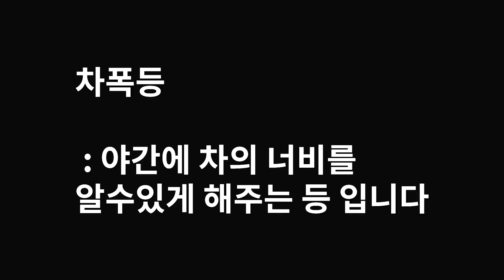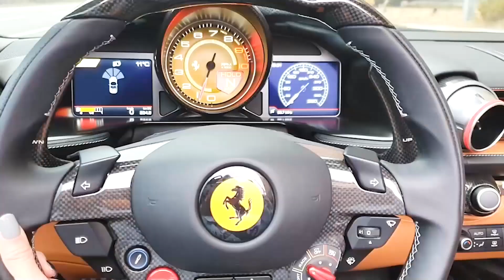페라리 812 슈퍼패스트 리뷰 시승기!!! ㅣ 🙀차 값이 7억 실화야??🙀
🚗신차리스 장기렌트 상담 바로가기↑
☎ 우주 최강 빠른 상담문의 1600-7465